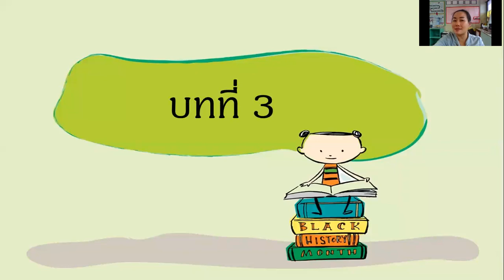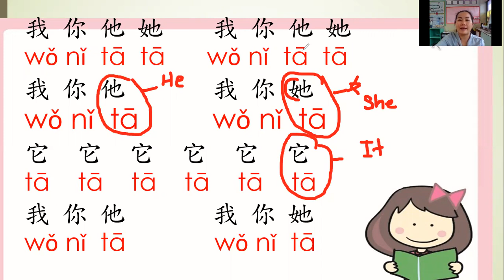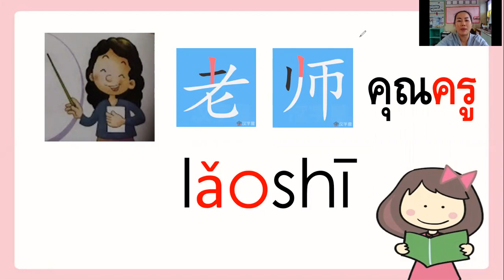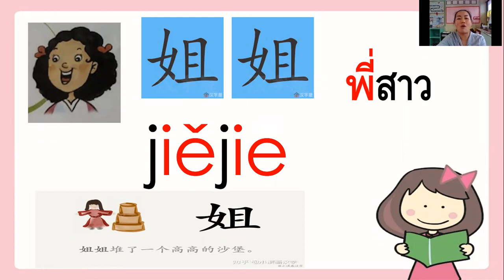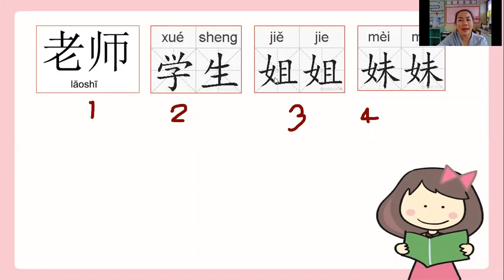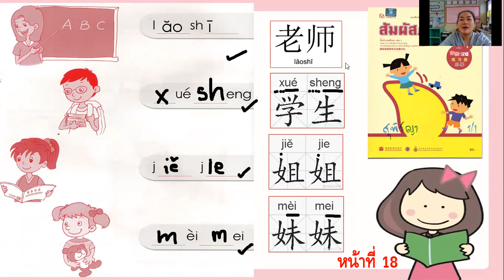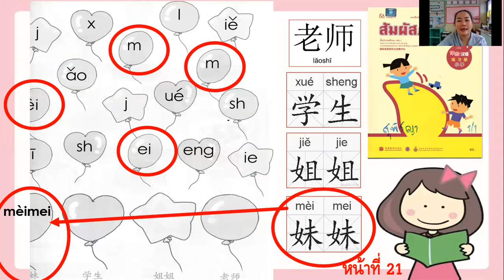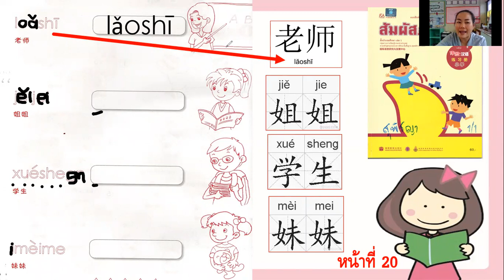(ป.1) แบบฝึกหัด บทที่ 3